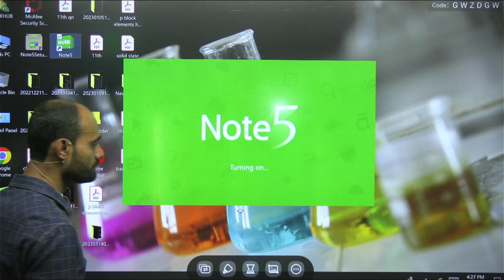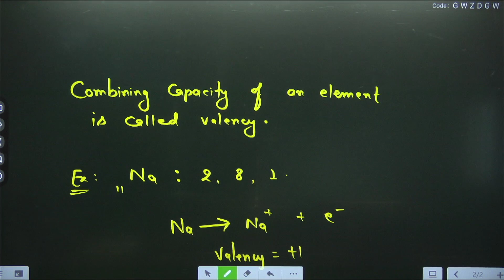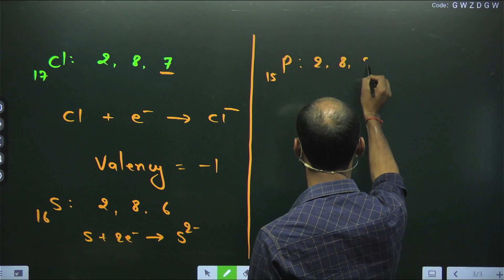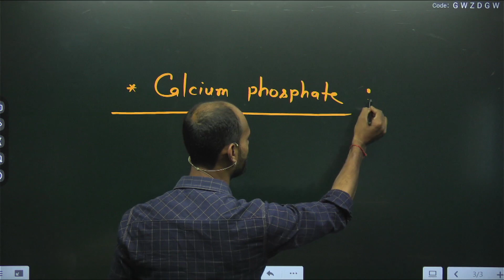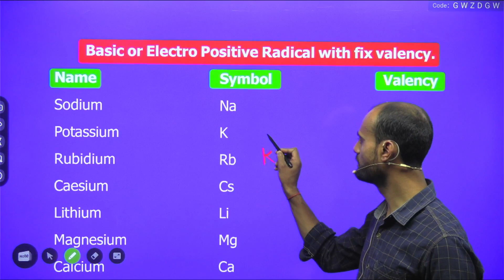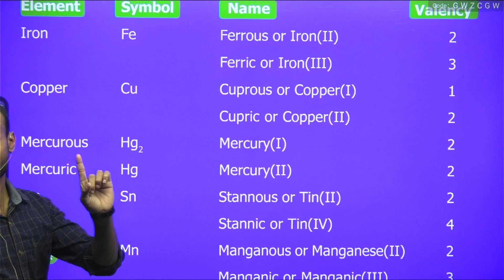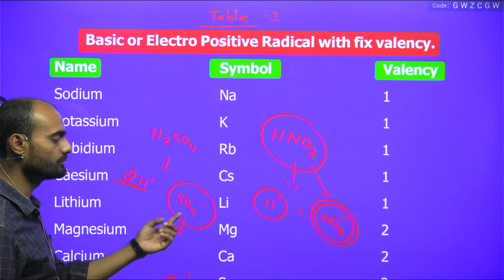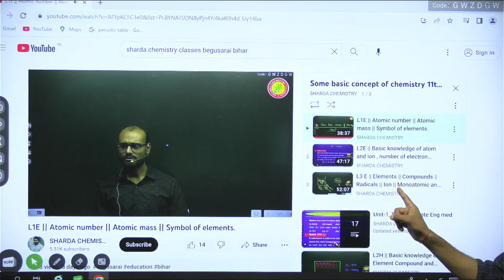L4 E || Elements || Compounds || Radicals || Ion || Monoatomic and polyatomic ion.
Sharda chemistry classes